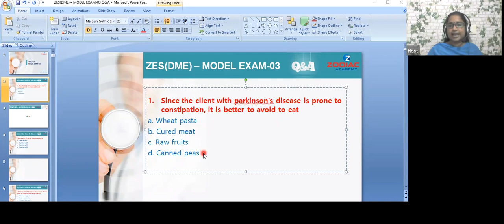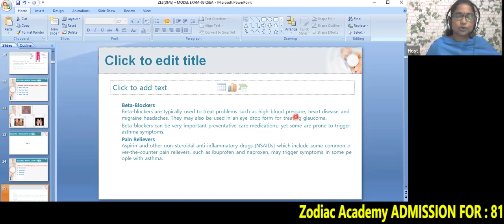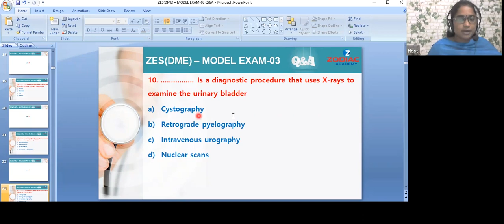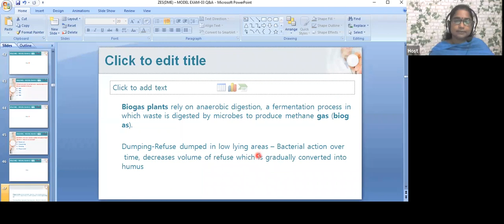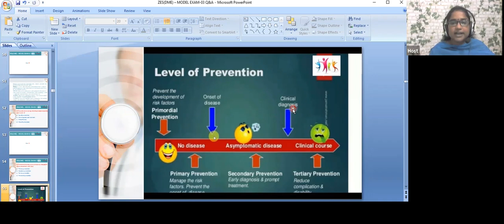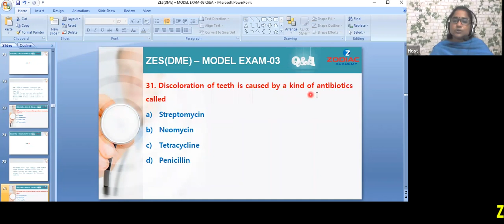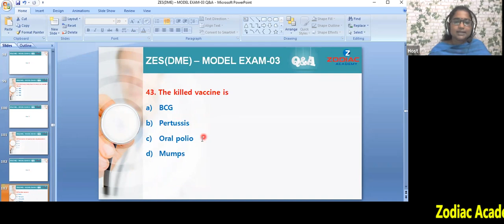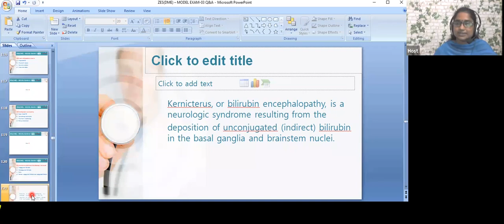ZES(DME) - MODEL EXAM -03 (Q&A)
by Reshma mam
Zodiac Academy